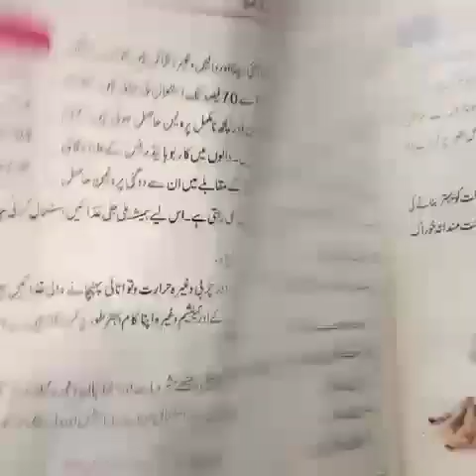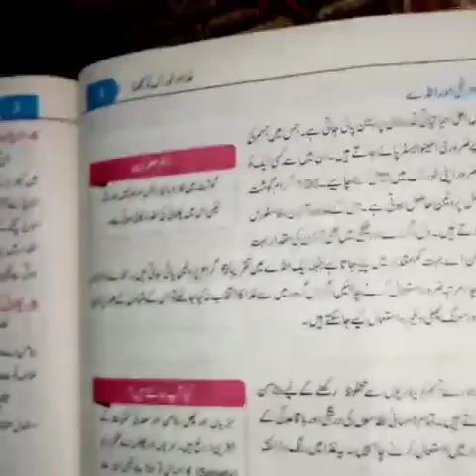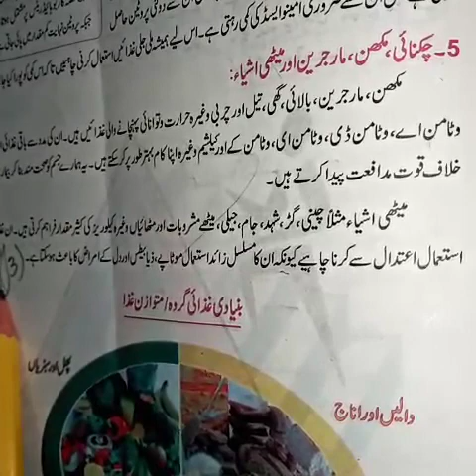home Economics 9th class 7th may 2020